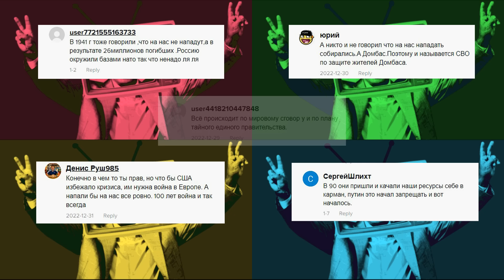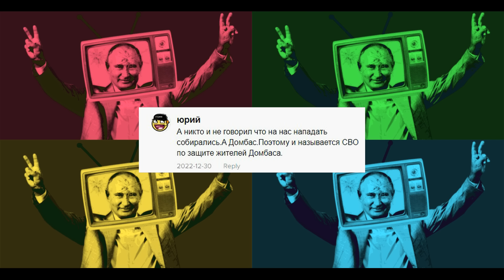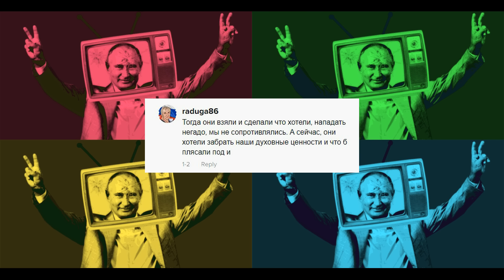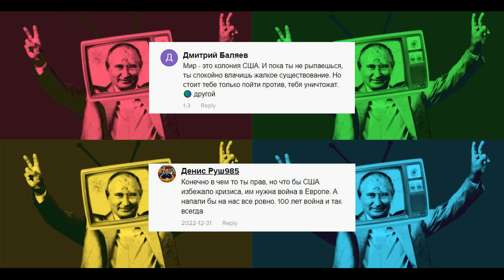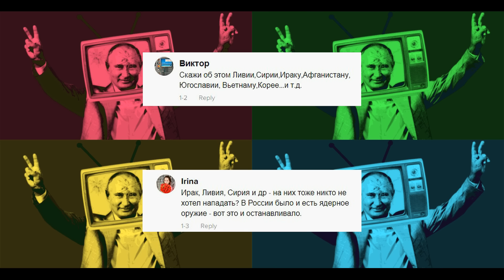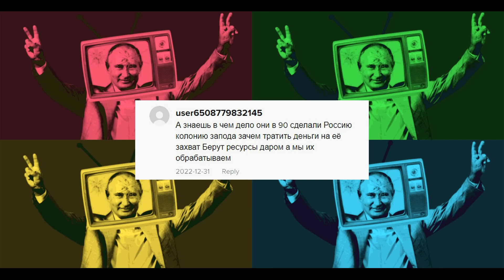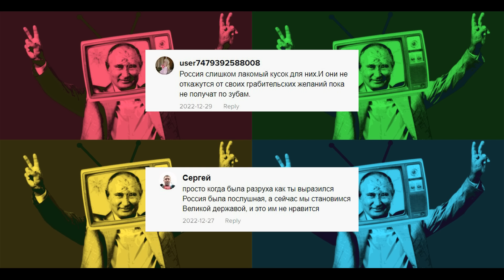Что "варится" в головах людей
или
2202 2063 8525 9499 (Евгений Сергеевич Т.)